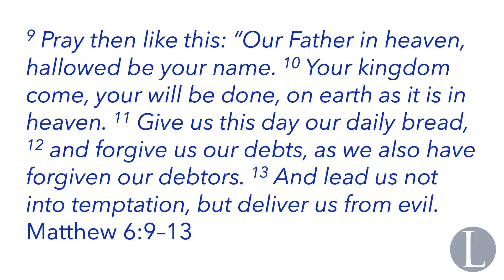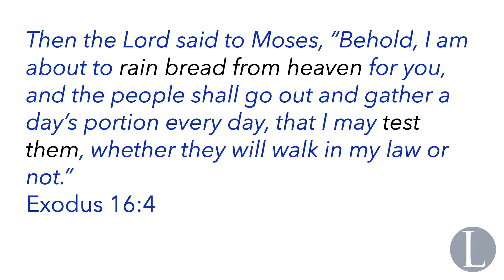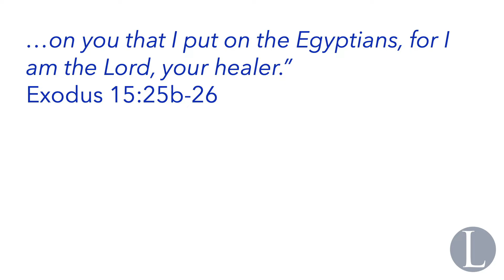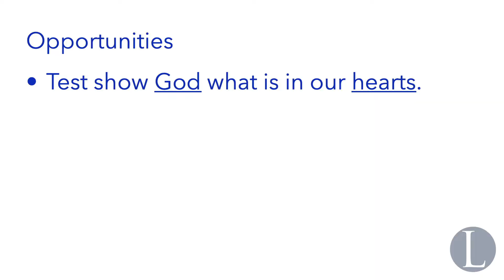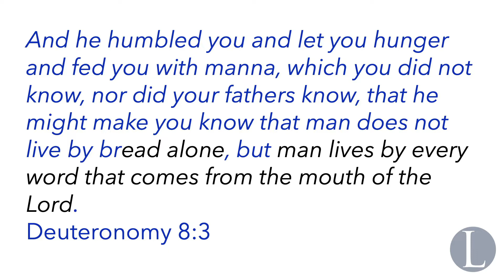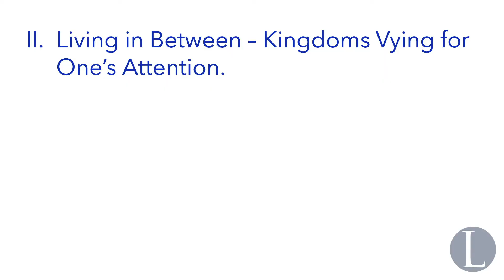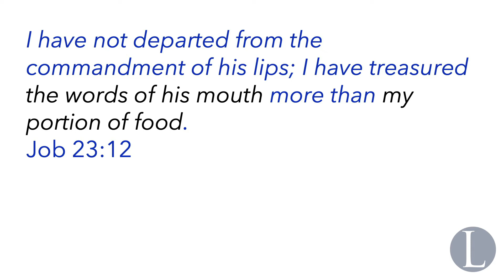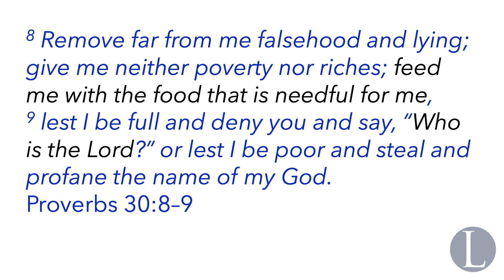December 13th, 2020 - Daily Bread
James continues his mini-series on the Lord's Prayer.  This week he looks at the phrase "Daily Bread."

WELCOME
We’re so glad to have you join us on Youtube today.  We hope this video has helped you grow in your faith.  That’s what we’re all about at Lakehoma Church, helping people grow in their walk with God.

Love God, Serve Others, Make Disciples

You can find more information about Lakehoma at Lakehoma.church. You can also to fill out our guest form.